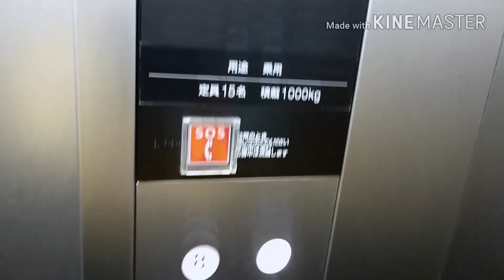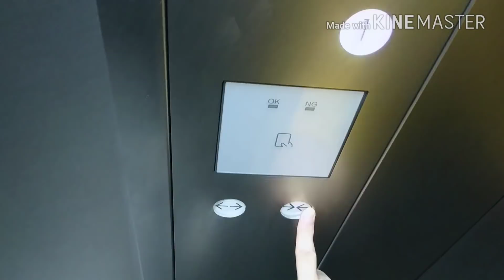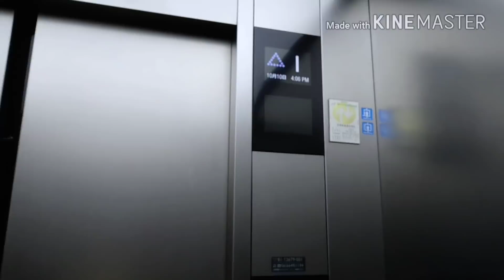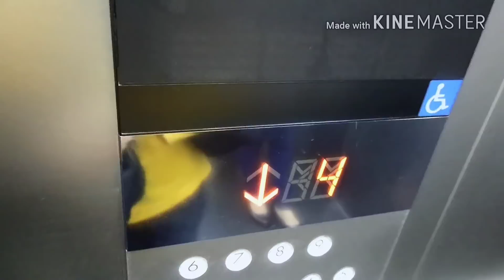【あのチャイム】三菱エレベーター 岸本ビル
【2基まとめ】
天王寺岸本ビルのエレベーター。
あべのハルカス の隣に位置するこのビルには珍しいあのチャイムが採用されています。
(大阪府内では他 天王寺MIO、阪神西九条駅でも確認済)

設置当時の現行仕様のアクシーズが設置されており、カゴ内は液晶インジ搭載、ボタン及び乗場はフルオーダー仕様となっています。
3基設置されており、左から1,2,3号機。
車椅子対応基は1号機となっています。
この動画では左側の1号機、右側の3号機を代表して撮影しました。
主操作盤下部にはカードリーダーも設置されています。
・チャプター・ (動画開始地点で到着済)
右側：開始地点から
左側：02:26
データ
設置年：2013
構造：ロープ式 (マシンルームレス)
モデル：アクシーズ (ネクスキューブの可能性)
用途：乗用
定員/積載：15/1000
設置数：3 (郡管理)
停止階：1,2,3,4,5,6,7,8,9
到着音：チャイム
音声案内：あり
車椅子操作盤：左側1基にあり
ボタン確認音：なし
ドア：CO（2枚両開き）
キャンセル：ダブルクリック
防犯カメラ：あり
速度：90m/min (測定)
メンテナンス：三菱ビルテクノサービス
Mitsubishi traction elevator at
Kishimoto building.
Abeno Ward Osaka City Osaka Pref.